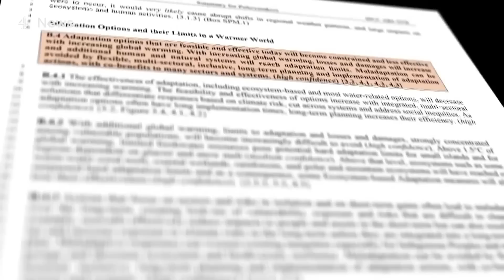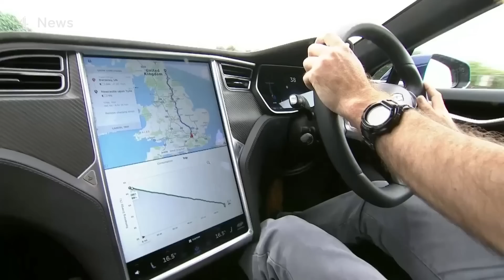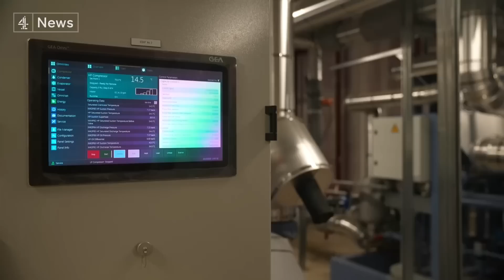Climate scientists give "survival guide for humanity" in landmark UN report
"There's a rapidly closing window to secure a liveable future" , scientists say.

The UN Chief Antonio Guterres has welcomed the sixth major report by the world's leading climate experts, setting out ways to curb greenhouse gas emissions - describing it as a "survival guide for humanity".